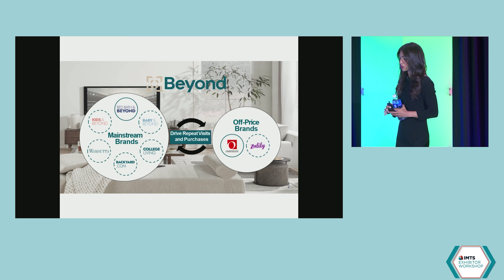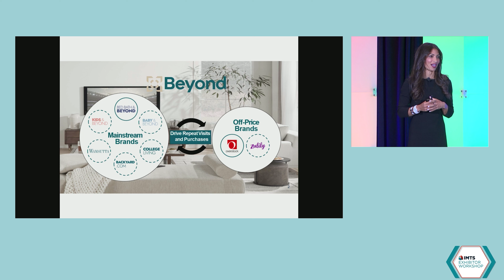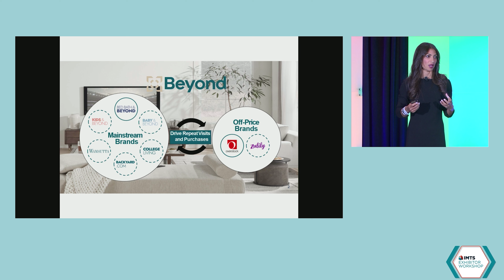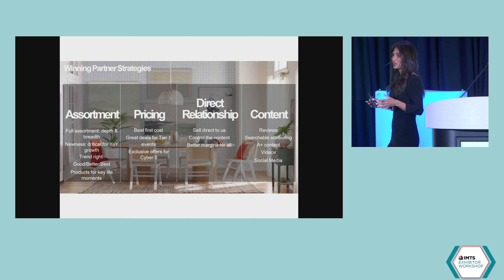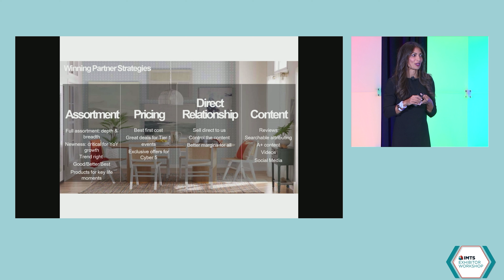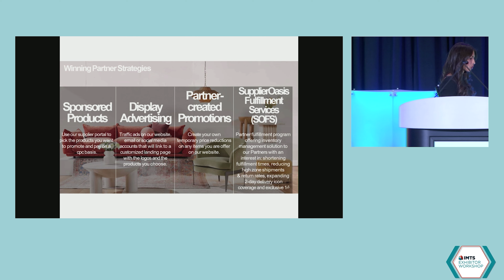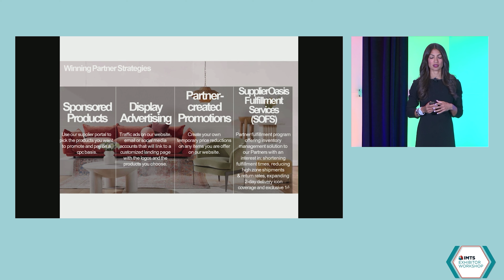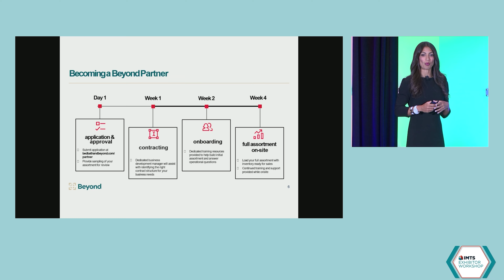Going Beyond for the Housewares Business — TIHS 2024 Keynote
Beyond, Inc., formerly Overstock.com, Inc., recently implemented a new leadership structure to lead the transformation and new strategic direction of the Bed Bath & Beyond business it acquired in 2023 and the rollout of the next generation of its longtime Overstock platform. In their first keynote to the home and housewares industry, veteran retail leaders Marcus Lemonis, executive chairman of Beyond, Inc, and Chandra Holt, the new CEO of Bed Bath & Beyond, will outline Beyond’s aggressive growth plans and how it is partnering with suppliers to drive the next wave of industry growth.